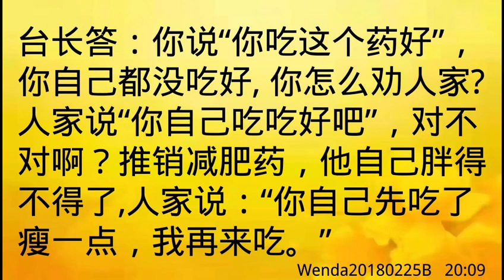卢台长开示：如何理解“适可而止的行缘，一定能够救度别人”Wenda20180225B 20:09